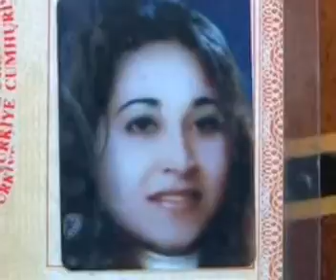MOTOSIKLETTEN_DUSEN_KADINA_ARAC_CARPTI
Bodrum Kent Tv